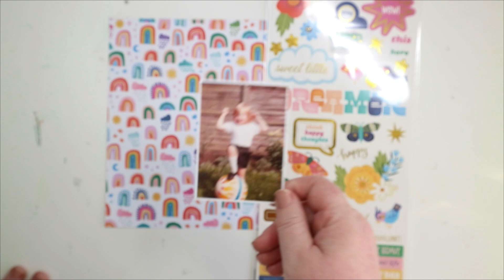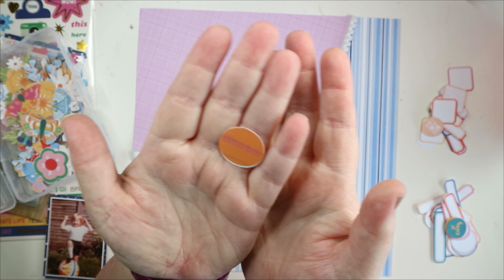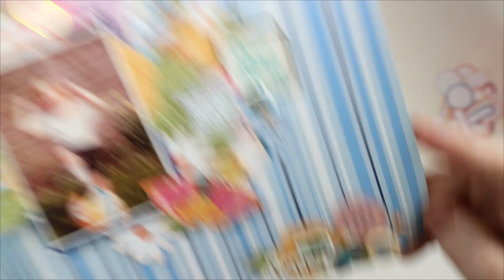Scrapbook Process #102 Starting School 1978: Main Character Energy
I've had my first play with Shimelle newest collection. Oh how I love it all!

I've also added some wax seal loveliness and a printable from @heylittlemagpie1421

Video content:
00:00 Intro
00:46 FFWD Getting started
03:22 Explaining where I'm up to
04:53 FFWD Embellishing
11:00 Done! What I did
13:11 Outro and close-ups